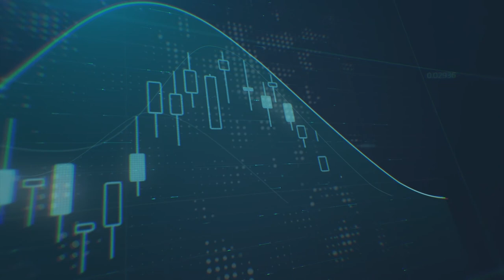كيف سيتحرك الجنيه الاسترليني وسط ترقب الأسواق لاجتماع بنك انكلترا المركزي ؟